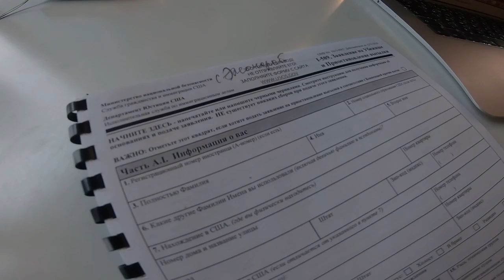В США ЧЕРЕЗ МЕКСИКУ В ПЕРИОД КАРАНТИНА| МЕКСИКА ТИХУАНА УБЕЖИЩЕ В США